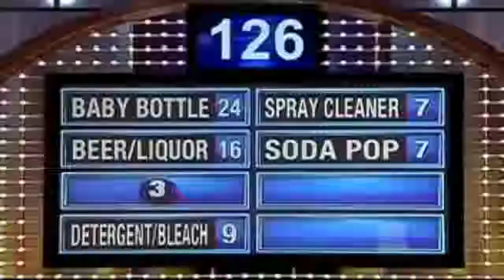March 23, 2019(2)